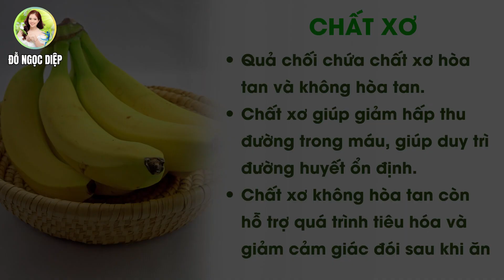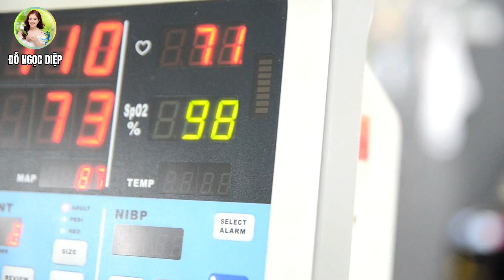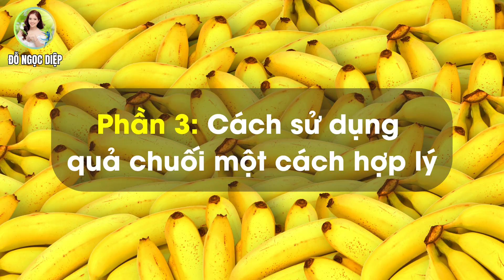Quả Chuối Và Lợi Ích Đối Với Người Bệnh Tiểu Đường | Đỗ Ngọc Diệp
Trong video hôm nay, chúng ta sẽ tìm hiểu về quả chuối và những lợi ích đáng giá mà nó mang lại cho người bệnh tiểu đường. Tiểu đường là một căn bệnh đang gia tăng trên toàn thế giới, và việc duy trì một chế độ ăn uống cân đối là rất quan trọng để kiểm tra đường huyết. Hãy cùng tìm hiểu về quả chuối và làm thế nào nó có thể là một lựa chọn tốt cho những người đang sống với tiểu đường.

🔵 MỤC LỤC: Quả Chuối Và Lợi Ích Đối Với Người Bệnh Tiểu Đường
00:00 Giới thiệu
00:35 Phần 1: Dinh dưỡng giá trị của quả chuối
01:47 Phần 2: Tác dụng của quả chuối đối với người bệnh tiểu đường
02:47 Phần 3: Cách sử dụng quả chuối một cách hợp lý
03:30 Phần 4: Những lưu ý khi sử dụng kết quả